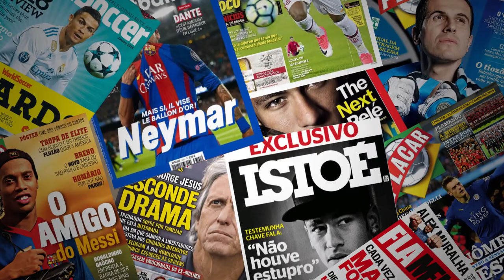GRÊMIO e JUVENTUDE CONTRA CBF! E PREMIAÇÕES DA COPA DO BRASIL!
👉200 pontos de energia para começar a jogar

Grêmio e Juventude juntos contra a CBF, por conta da troca de arbitragem!
E saiba a premiação da copa do brasil!